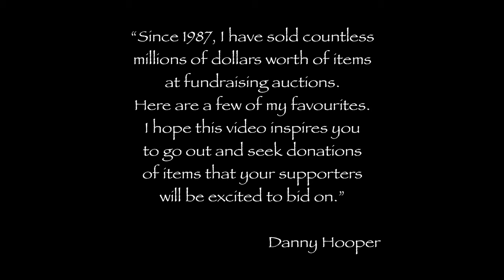Awesome Fundraising Auction Items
Planning a fundraising or benefit auction? My name is Danny Hooper and I'm a certified fundraising auction specialist. I am always asked, "What kind of items should we be getting for our auction?" In this short video, I'll share some ideas that will inspire and motivate you to put together an exciting and engaging auction, guaranteed to produce incredible results. These are all items that I have sold MANY times at benefit auctions.